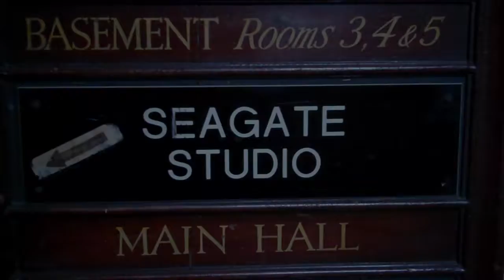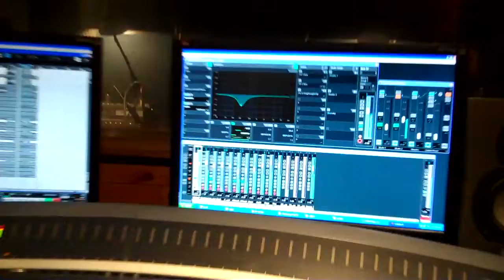Lost in Music Promo